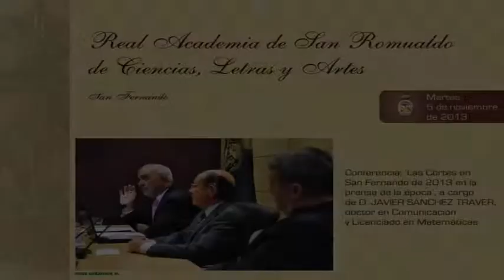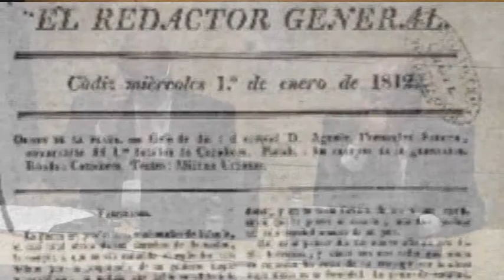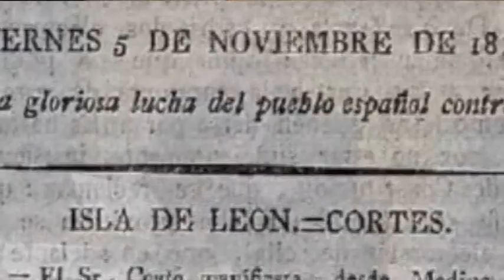Conferencia 'Las Cortes de 1813 en San Fernando en la prensa de la época'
Conferencia del doctor en Comunicación D. Santiago Sánchez Traver, titulada 'Las Cortes de 1813 en San Fernando en la prensa de la época', organizada por la Real Academia de San Romualdo de Ciencias, Letras y Artes de San Fernando. 5 de noviembre de 2013.